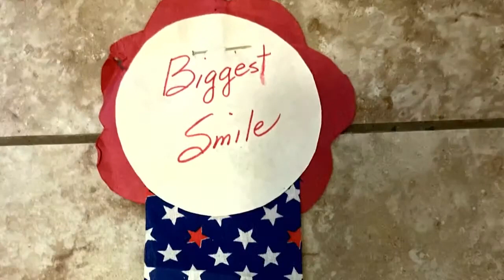The Matt Hoyt Retrospective Live Event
Recorded 10.10.21 at Bread & Salt.